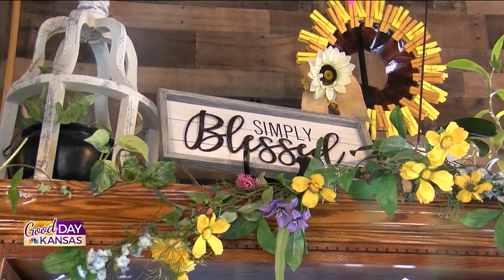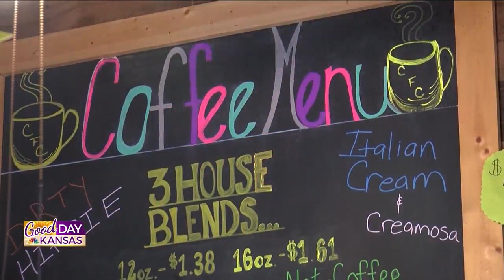Cartmill Floral & Creations